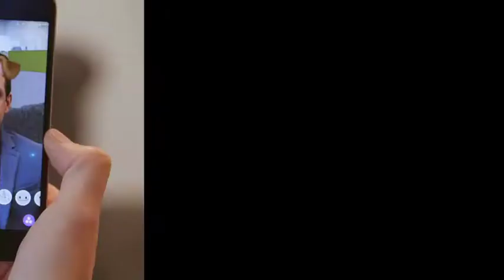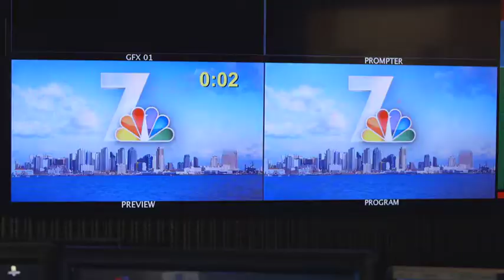NBC Upfront Presentation 2017 with Jeff Krapf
Showcasing what NBC has to offer locally in San Diego and Nationally in 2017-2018!